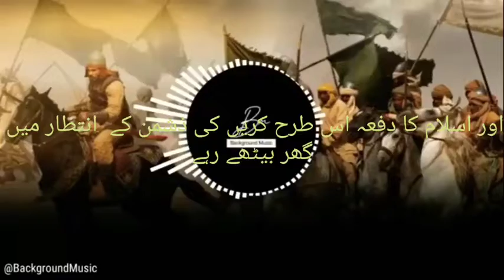Life Chant Quotes Of Sultan Salahuddin Ayyubi l Sultan Salahuddin Ayyubi